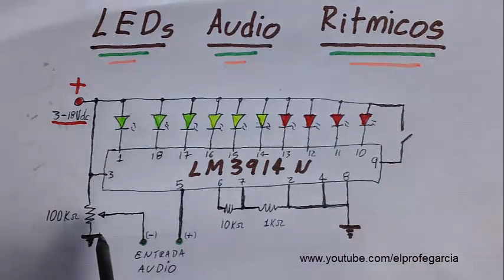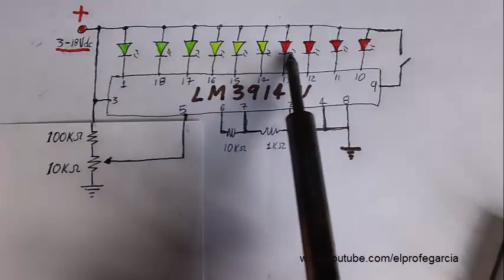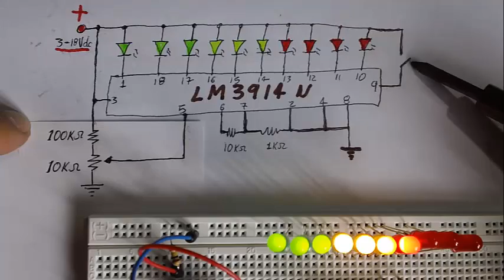Indicador LED de Volumen o Voltaje (Como se hace)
Como construir un indicador de nivel de volumen o voltaje para consolas de sonido.

(1) LM3914N
(1) Potenciometro 10K ohmios
(1) Resistyencia 100K, 1K, 10K ohmios
(1) Fuente voltaje 3 - 12Vdc
(1) Protoboard
( ) alambres de conexión.